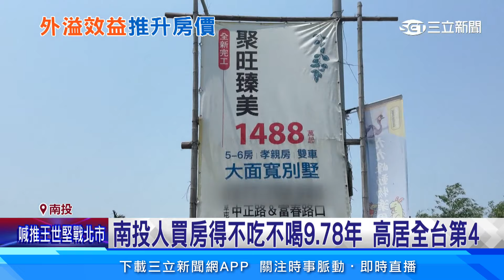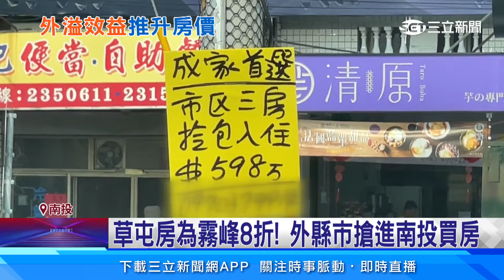南投人買房得不吃不喝9.78年 高居全台第4｜94要賺錢